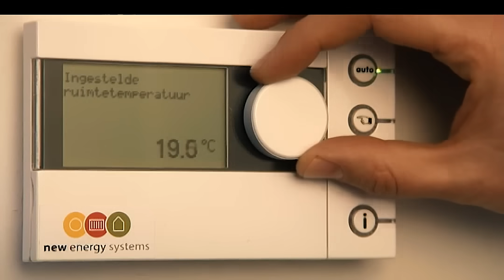New Energy Systems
New Energy Systems, gevestigd in Schimmert, is gespecialiseerd in systemen voor de opwekking van duurzame energie, zoals zonnepanelen, warmtepompboilers en warmtepompen. Wij adviseren, ontwerpen, leveren, installeren en onderhouden deze systemen voor particulieren, bedrijven, overheidsinstellingen en agrariërs, en hebben sinds onze oprichting in 2008 al enkele duizenden projecten door heel Nederland en België gerealiseerd.